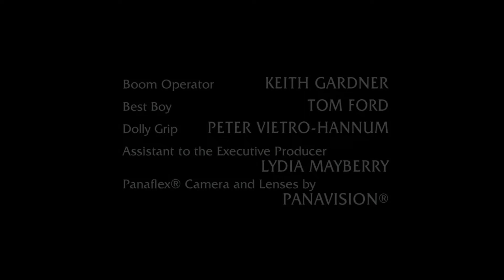Wolf Films/Universal Network Television (2002)